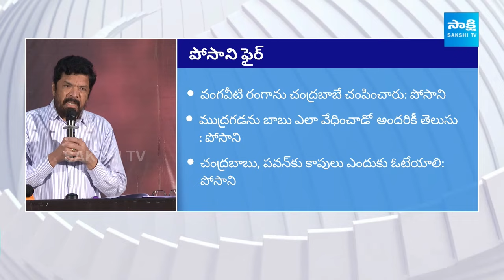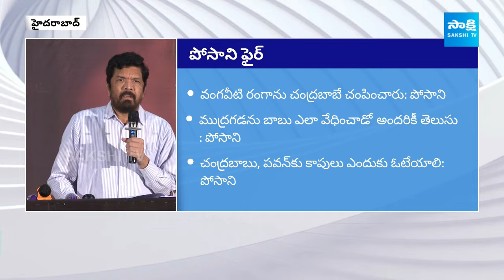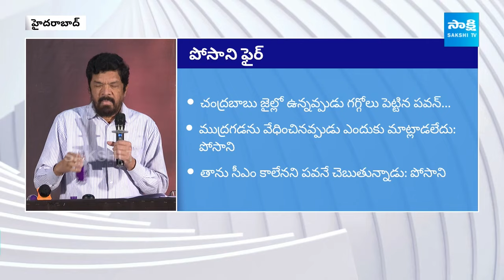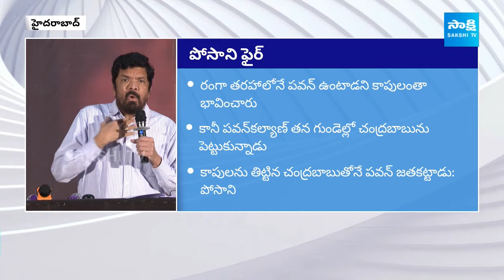Posani Krishna Murali Fires On Pawan kalyan | TDP BJP Janasena Alliance | Chandrababu | AP Elections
Posani Krishna Murali Fires On Pawan kalyan | TDP BJP Janasena Alliance | Chandrababu | AP Elections @SakshiTV

Chandrababu Naidu, Pawan Kalyan, AP Politics, AP Elections 2024, TDP Janasena Alliance Latest News, TDP Vs YSRCP,  AP Election Survey 2024, AP Election Public Talk, TDP BJP Alliance, YSRCP, CM Jagan Live, CM Jagan Speech

Video Description:
Get ready for an explosive conversation as Posani Krishna Murali takes center stage to share his fiery insights on the latest political developments! In this exclusive interview, Posani doesn't hold back as he discusses the TDP BJP Janasena Alliance and its implications on the upcoming AP Elections. 🔥

🎙️ Key Highlights:

    Posani Krishna Murali's candid opinions on Pawan Kalyan and his role in the political landscape.
    Unraveling the dynamics of the TDP BJP Janasena Alliance and its potential impact on Chandrababu Naidu's political strategy.
    In-depth analysis of the current political climate in Andhra Pradesh and what it means for voters.

🔍 Stay informed and engaged with the latest political discourse by tuning in to this must-watch interview! Whether you're a political enthusiast or just curious about the unfolding events, Posani's impassioned commentary is bound to spark thought-provoking discussions. Don't miss out – hit play now and join the conversation!